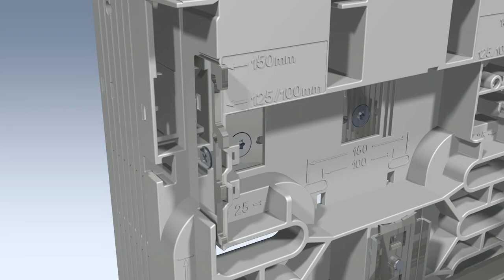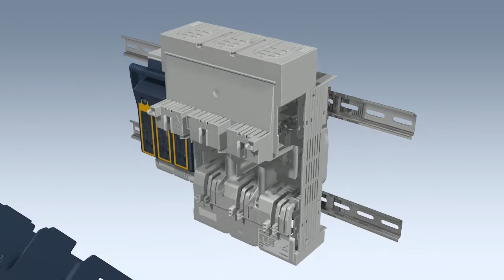Montaggio su guida DIN: flessibile e resistente